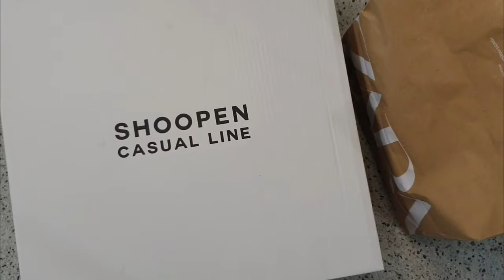Shopping in Korea Vlog | Korean Street Fashion, Winter Sale 💸 + Haul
The weather is getting warmer in Korea. Spring is about to come. Almost every store are on Sale! Mostly winter items and trends from previous season. It's a struggle for me not to buy a few items (I need help!). haha